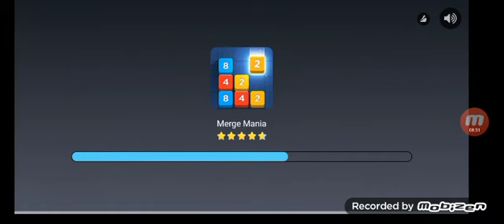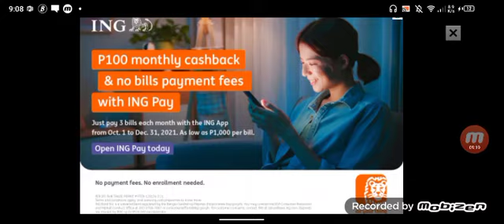Jetpack Joyride Gameplay #4